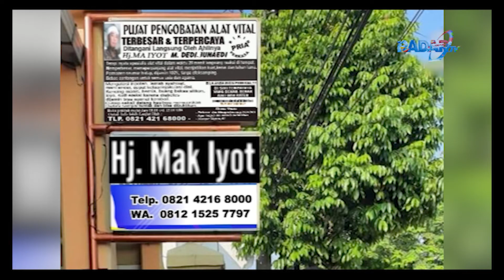Dipecat, Eks Honorer POLPP Mengadu Ke Aspri Hotman Paris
Di Putus Kerja Sebagai Tenaga Honorer Satuan Polisi Pamong Praja Kota Bandar Lampung Warga Mengadu Kepada Asisten Pribadi Pengacara Kondang Hotman Paris Hutapea Pelapor Meminta Kejalasan Perihal Pemecatan.